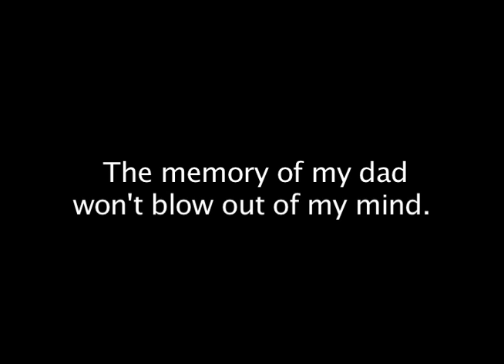Memory of My Dad - by Bali Ahmed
A story about the violence Bali witnessed as a young boy before fleeing Somalia.